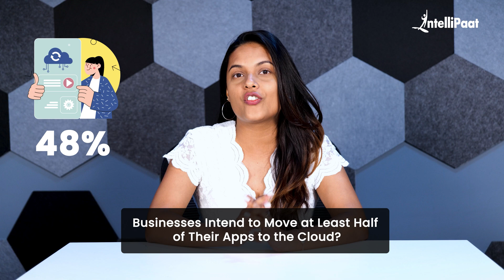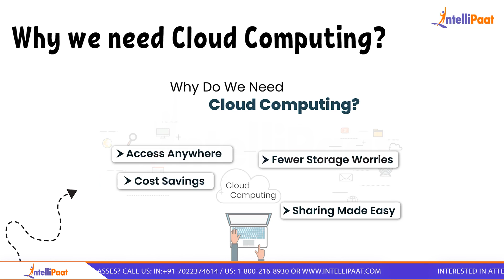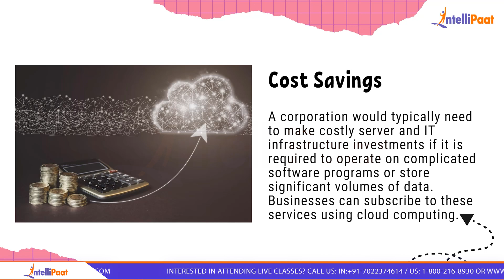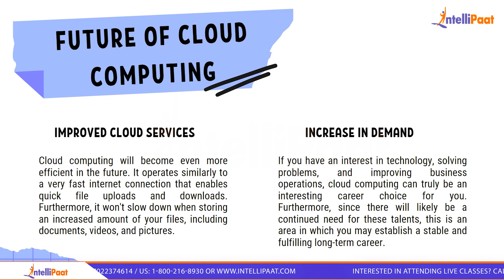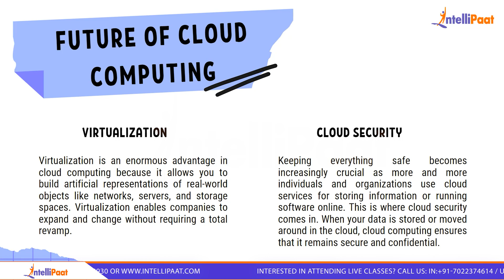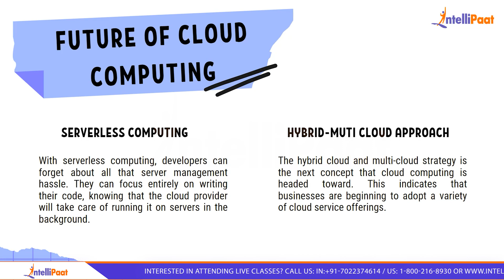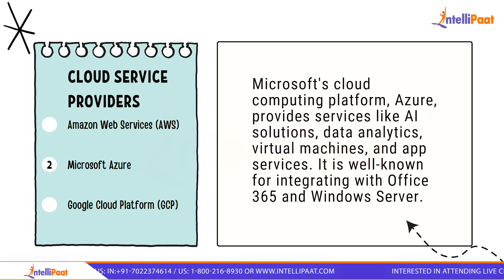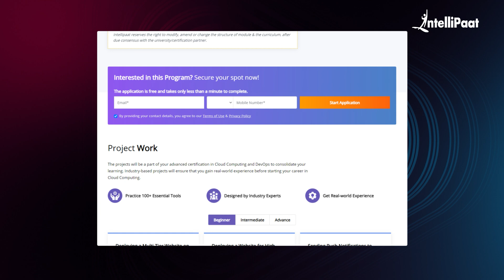Cloud Computing Future | The Future Of Cloud Computing | Intellipaat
🔥Enroll for the Cloud Computing and DevOps and Get Yourself Ready

In this video, we will dive deep into the world of Cloud Computing and its day-by-day evolving technologies. We have covered all the aspects in this video, from the basics of cloud computing to why we need cloud computing? Later on in this video, you will also get to know about the future scope of this demanding field along with the careers it offers. Lastly, we will also learn about the different Cloud Service Providers. From AWS, and Microsoft Azure to GCP, we have got it covered for you .

✅ The following topics are covered in this session:
00:00 - Introduction to the Future of Cloud Computing
00:45 - Introduction to Cloud Computing
03:23 - Future of Cloud Computing
06:52 - Scope of Cloud Computing as a Career
08:19 - Cloud Service Providers

 ✅ Is cloud computing a good career for the future?
Cloud computing is a booming field with a bright future. The demand for skilled cloud professionals is skyrocketing as more businesses move their operations to the cloud. This trend is expected to continue, driven by factors like the increasing adoption of big data, artificial intelligence, and the Internet of Things (IoT). Cloud offers businesses scalability, flexibility, and cost-efficiency, making it an attractive option for companies of all sizes.

✅ Is cloud a high-paying job?
Cloud computing jobs can be high-paying, especially for those with advanced skills and experience.  Salaries vary depending on factors like location, specific role, and expertise. However, reports suggest cloud professionals often earn well above average.

✅  Which pays more, AWS or Azure?
While both AWS and Azure offer competitive salaries, data suggests that AWS professionals might earn slightly more on average. This could be due to AWS having a longer market presence and wider adoption. However, the salary difference might be minimal.

Our Advanced Certification in Cloud Computing and DevOps aims to give you extensive training in the field of DevOps and the cloud. This Advanced Cloud Computing and DevOps training is led by experts from IIT Roorkee who aim to make you skilled in cloud computing concepts, DevOps tools, AWS, virtualization, cloud security, etc., which will help you build a career in this domain.

☑️Anyone with a bachelor’s degree and an interest in advanced skills in DevOps and cloud
☑️Professionals who aim to make a career growth in cloud architecture
☑️Those with a bachelor’s degree in an IT field and want to transition to cloud computing
☑️Product managers who wish to upskill themselves in DevOps and the cloud
☑️Developers wanting to learn how to use cloud computing applications and build platforms

✅ Key Features -
👉🏼7 Months of Live Classes
👉🏼Learn from IIT Roorkee Faculty and Industry Practitioners
👉🏼45+ Projects & Exercises
👉🏼Advanced Certification by E&ICT, IIT Roorkee
👉🏼Placement Assistance
👉🏼24*7 Support by Intellipaat
👉🏼1:1 Mentor Support by Intellipaat
👉🏼Designed for Working Professionals and Freshers
👉🏼1:1 Mock Interview
👉🏼No-cost EMI
👉🏼Free Voucher for Exam AZ-900: Microsoft Azure Fundamentals worth $99

✅ Linux Preparatory Classes
✅AWS Solutions Architect Associate Certification
✅Virtualization
✅Migration and Fault Tolerance
✅Python
✅DevOps Tools
✅Resource Management and Load Balancing
✅Parallel Computing
✅Distributed Computing
✅Interoperability and Service Monitoring
✅Cloud Security
✅Overview of Cloud Platforms and Big Data Systems
✅Emerging Cloud computing-based technologies
✅Microsoft Azure Training AZ-104